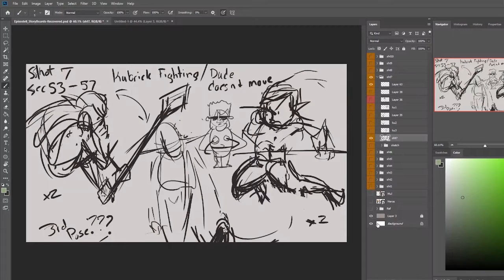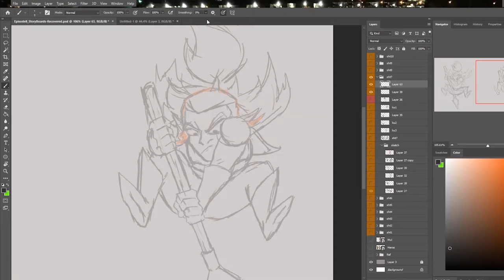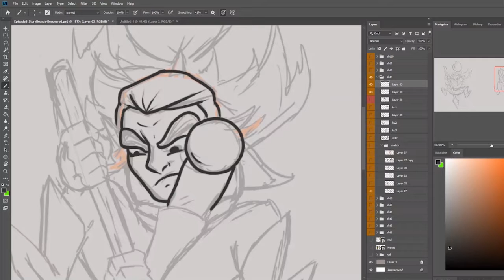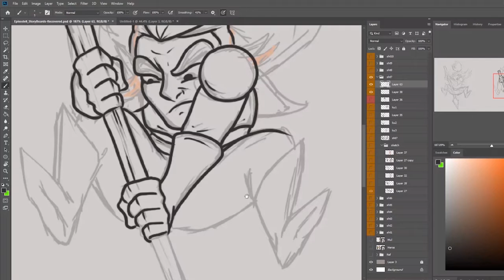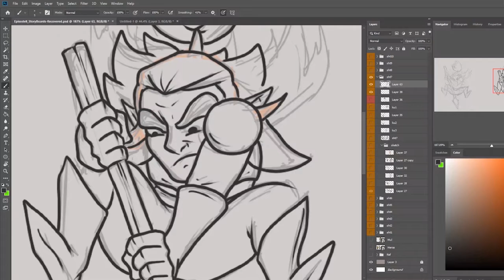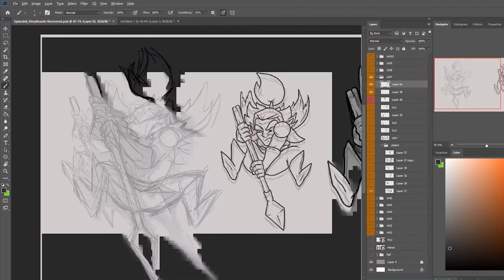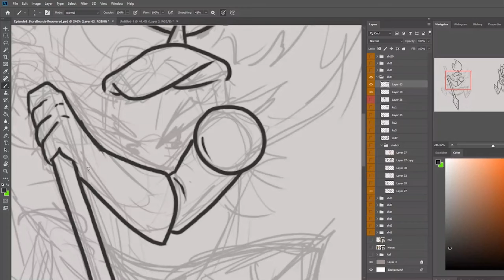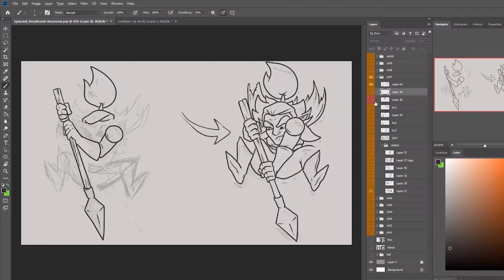Encumbered Conversations: Bashing Everything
We kinda just talked about the things we don't like in this episode. Hope it isn't too much of a downer..